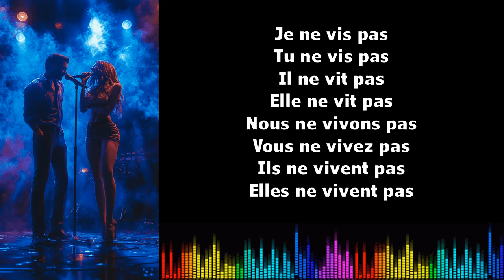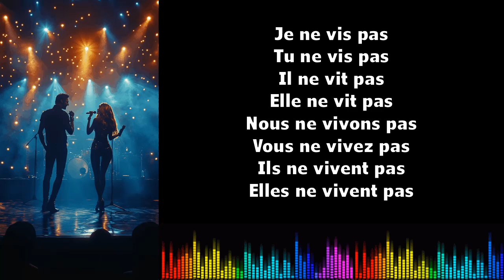♫ Französisch Konjugation Gesang ♫ I Vivre I Présent Négatif